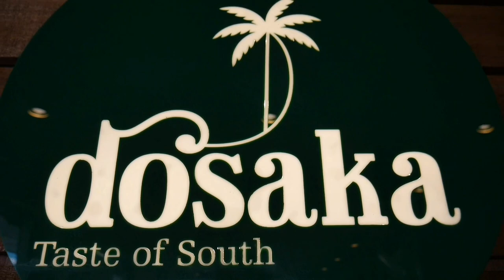Jaipur's Biggest Bahubali Dosa At Dosaka | Authentic South Indian Taste | Indian Street Food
Location👉
DOSAKA - Taste of South
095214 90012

Recently I visited Dosaka, taste of South. This place gives you variety of dosa + other South Indian dishes. I tried their biggest Dosa i.e. Bahubali Dosa and it tasted super awesome. Very crispy and well cooked. Sambar and 3 chutneys were there. The ambience was also very decent and nice. Service was also very quick. One of the best South Indian food point in Jaipur. Clean and hygienic place. Quality as well as taste of food was very good. Must visit place for South Indian food lovers. Also they use green leaf plates and cutlery to serve food which is very impressive. Good place to go with family or friends.
Dosaka also provides small party/kitty party service. Real taste of South Indian authentic cuisines.

Topics covered in this video :
dosaka jaipur,
dosaka menu,
bahubali dosa in jaipur,
bahubali dosa,
dosaka,
the taste of south,
fusion dosas,
fusion dosa jaipur,
fusion dosa dosaka,
biggest dosa,
biggest dosa of dosaka,
biggest dosa in jaipur,
dosa in jaipur,
street food tamil,
chutney for dosa,
coconut chutney,
garlic chutney,
peri peri dosa,
peri peri masala dosa,
peri peri cheese dosa,
jini dosa,
jini dosa street food,